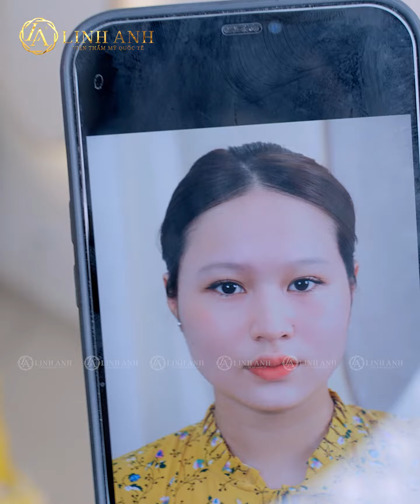Khách hàng chia sẻ cảm nhận sau khi trải nghiệm PHUN XĂM CHÂN MÀY tại Linh Anh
THẨM MỸ QUỐC TẾ LINH ANH - Vẫn Là Bạn Nhưng Tỏa Sáng Hơn

⚜️ Thẩm Mỹ Quốc Tế Linh Anh ⚜️

CHI NHÁNH Hồ Chí Minh:

🕌 CS1: Số 398 Lê Hồng Phong - Phường 1 - Quận 10

🕌 CS2: Số 54B Nguyễn Văn Trỗi, Phường 15, Quận Phú Nhuận, Tp. Hồ Chí Minh

🕌 CS3: Số 672A18 đường Phan Văn Trị - Phường 10, Quận Gò Vấp

🕌 CS4: Số 189 Đặng Văn Bi - Phường Trường Thọ - Tp.Thủ Đức

🕌 CS5: 515 Nguyễn Thị Thập - Phường Tân Phong - Quận 7

CHI NHÁNH Đồng Nai:

🕌 Số 120 - Võ Thị Sáu - Phường Thống Nhất - Tp.Biên Hoà (đường 5 mới)

🕌 Số 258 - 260 Lê Duẩn - TT. Long Thành - Huyện Long Thành

CHI NHÁNH Bình Dương:

🕌 1063 Cách Mạng Tháng Tám - Phường Chánh Nghĩa - Tp.Thủ Dầu Một

🕌  536 Đại Lộ Bình Dương - Phường Hiệp Thành - Tp. Thủ Dầu Một

CHI NHÁNH Đà Nẵng:

🕌 Số 165 Nguyễn Văn Linh - Phường Nam Dương - Quận Hải Châu

CHI NHÁNH Đà Lạt:

🕌 Số 136 Hai Bà Trưng - Phường 6 - Tp.Đà Lạt